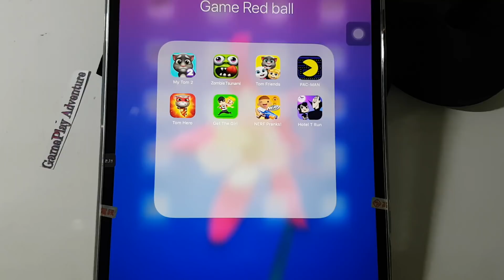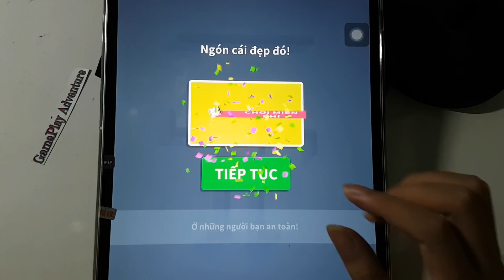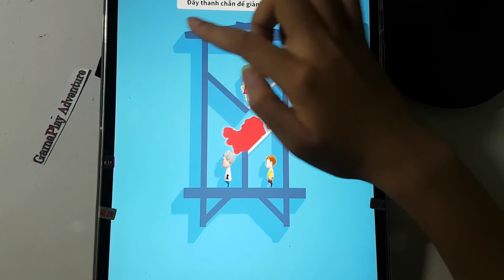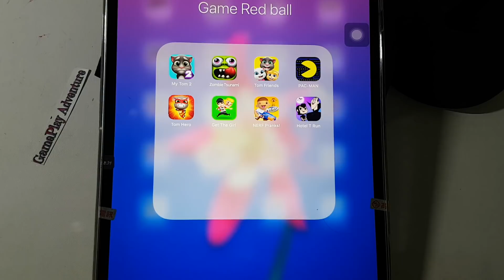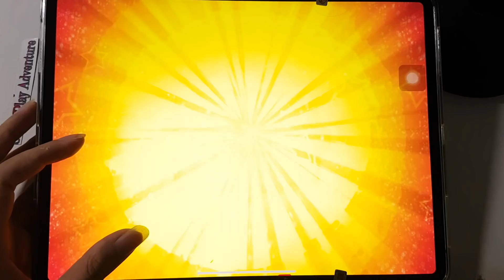Hotel T Run,PACMAN,NERF Pranks,Get The Girl,Tom Hero,Tom Friends,Zombie Tsunami,My Talking Tom 2